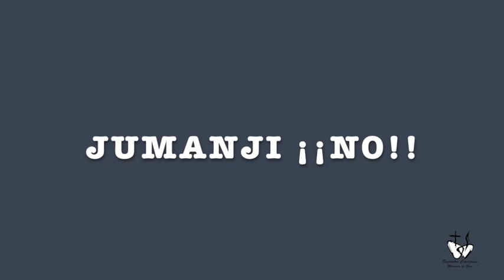Animaleando SS.CC.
Animaleando
Proyecto basado en las inteligencias múltiples que abarca los cursos de 1º, 2º, 4º y 5º de primaria en todas sus materias.